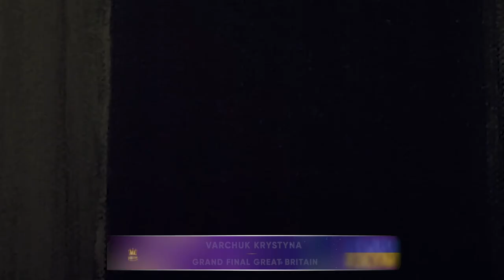Golden Time Talent | GRAND FINAL | Varchuk Krystyna | GTGR-1284-7957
Имя участника или коллектив: Varchuk Krystyna

Страна: Ukraine

Город: Odessa

Название конкурсной работы: Что в темноте ?

Размеры работы: 20 на 50

Материал исполнения: Карандаш / акрил

История создания работы: Прошлый месяц я отлежала в гипсе , чем была расстроена , потому что я привыкла активно проводить время . На картине представлен самый любимый фрагмент этих дней . Ночь, я в наушниках , лежу на руке и смотрю в темный прямоугольник, фантазируя о том , что там может прятаться

Номинация: Живопись

GRAND FINAL

Участие в других конкурсах и фестивалях / творческие достижения: Участвовала два разв в вашем конкурсе до этого